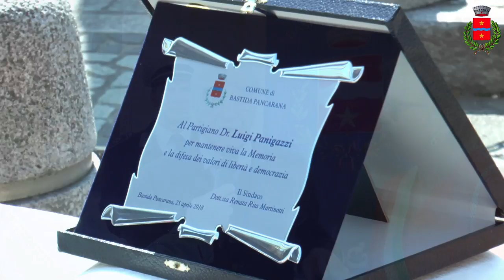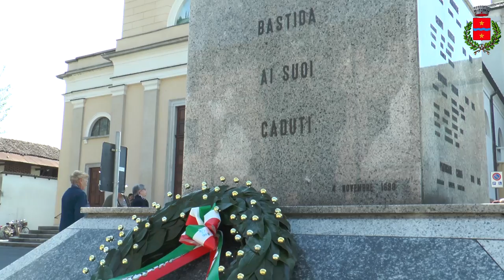25 aprile 2018: Bastida Pancarana celebra la Festa della Liberazione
Riprese e montaggio: Matteo Garifo
A cura di: Marco Cignoli
Produzione: Jab Media